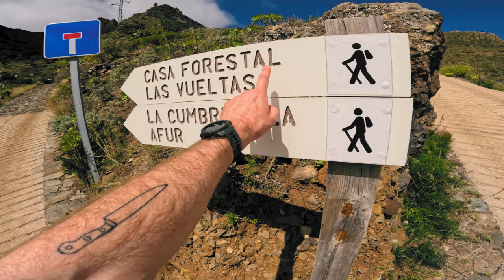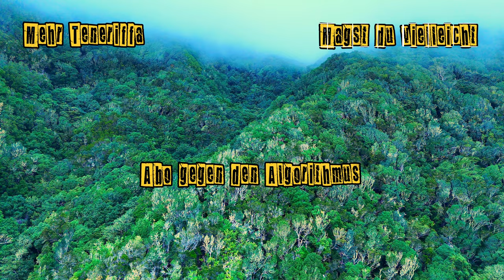Lorbeerwald im Anagagebirge // Wandertipps Teneriffa 3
Eine Eher spontane Tour auf Teneriffa die mich ziemlich  überrascht hat. das Mystische Ambiente in diesem Lorbeerwald hat mir schon sehr gefallen und die Aussicht auf das Meer und Taganana im zweiten Teil der Route haben das ganze schön abgerundet.

Amazon Partnerlinks, Unterstützung für mich ohne Mehrkosten für dich!

Trekking Stöcke:

Uhr (Höhenmeter/GPS):

Actioncam Gopro Hero 9:

Actioncam GoPro Hero 12: